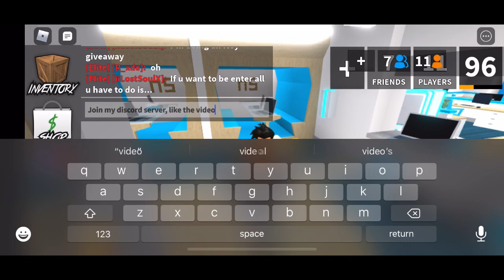Icey pet giveaway!!